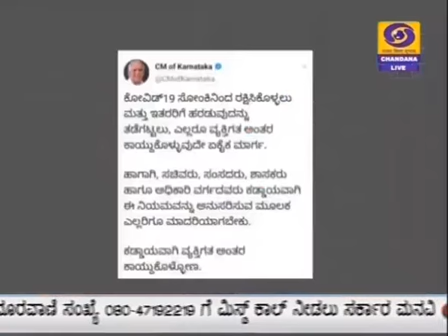ಕೊರೋನ ಸೋಂಕಿನಿಂದ ರಕ್ಷಣೆಗೆ ವ್ಯಕ್ತಿಗತ ಅಂತರ ಕಾಯ್ದುಕೊಳ್ಳುವುದೊಂದೇ ಮಾರ್ಗ : ಮುಖ್ಯಮಂತ್ರಿ ಬಿ.ಎಸ್.ಯಡಿಯೂರಪ್ಪ